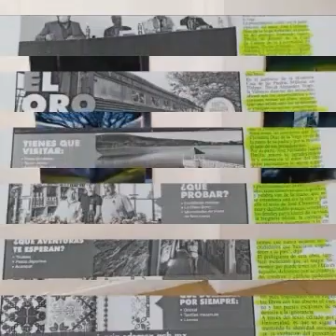Aquel Carmín Autor J C Diazdelavega A 2022 Cdmx